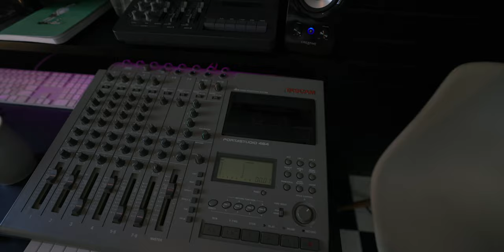Musician to Film Composer | Matt Mahaffey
Side tables on wheels: